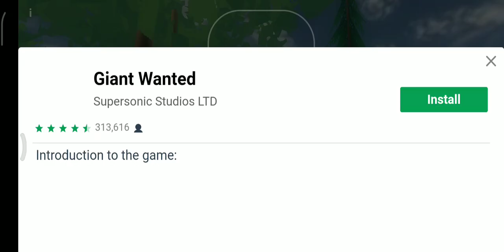maincraft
crafstman super